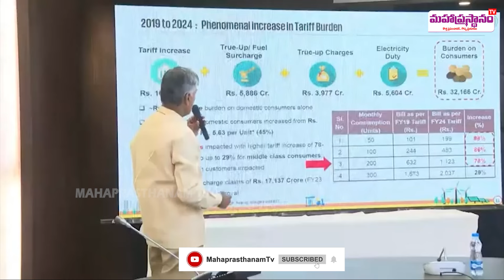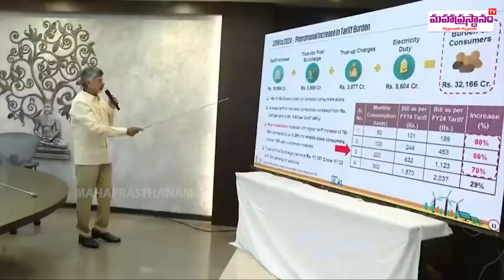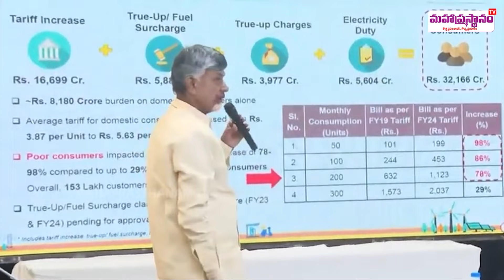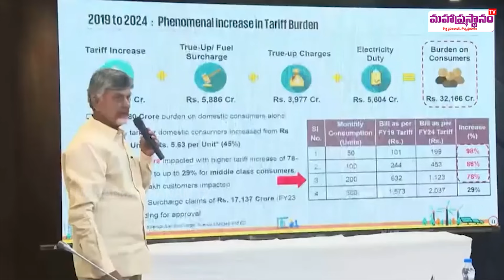కరెంటుపై బాదుడు తెలిస్తే, కరెంటు షాక్ కొట్టాల్సిందే..! | CM Chandrababu on Electricity Charges Hike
Above video taken from Telugu Desam party official Youtube channel .